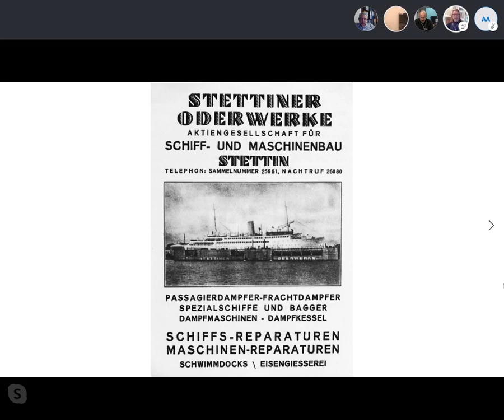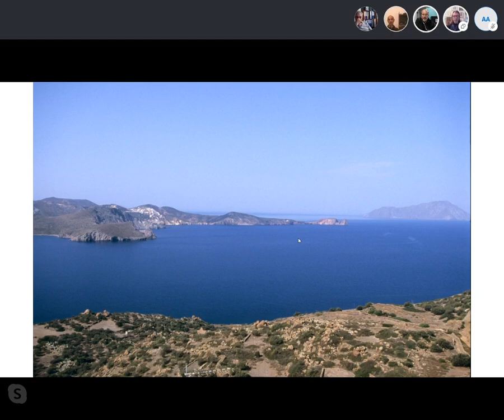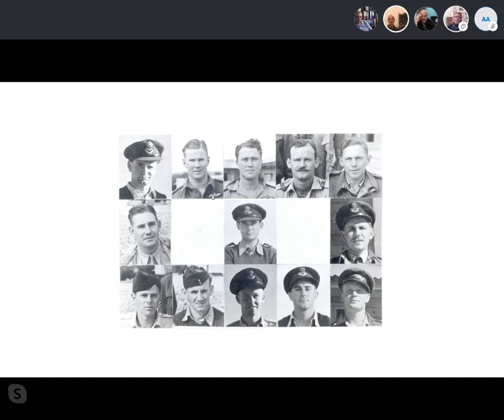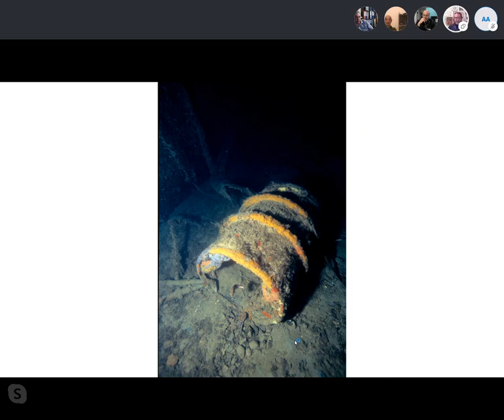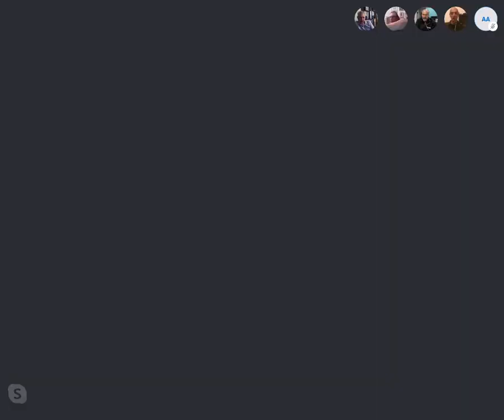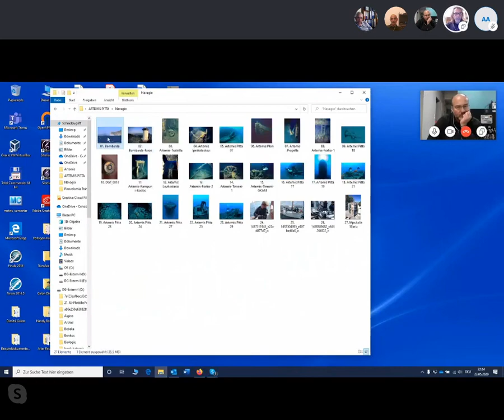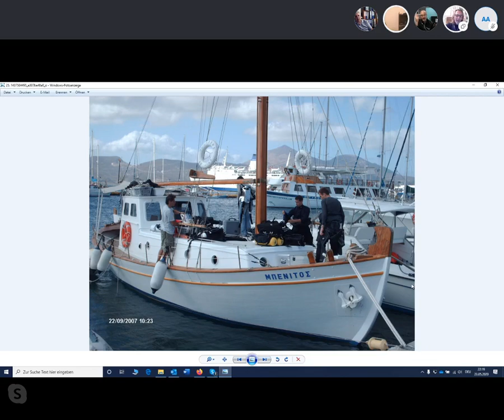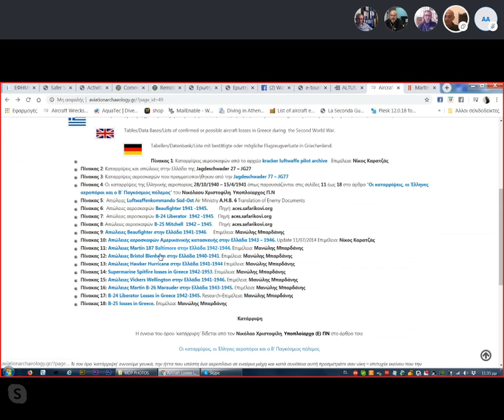Scubalife: παρουσίαση ναυαγίου ΑΡΤΕΜΙΣ ΠΙΤΤΑ, με τους Δημήτρη Γκαλών, Νίκο Καρατζά, Γιώργο Καρέλα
Παρουσίαση και συζήτηση για το ναυάγιο του ατμόπλοιου ΑΡΤΕΜΙΣ ΠΙΤΤΑ, επιταγμένου από το γερμανικό στρατό κατοχής, το οποίο βυθίστηκε από συμμαχική αεροπορική επιδρομή στον κόλπο του Αδάμαντα της Μήλου την 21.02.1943.

Στη συζήτηση συμετέχουν οι Δημήτρης Γκαλών, Νίκος Καρατζάς, Γιώργος Καρέλας.

Η συζήτηση οργανώθηκε από τον Νίκο Βαρδάκα / Scubalife και μεταδόθηκε ζωντανά μέσω Facebook στις 23 Μαΐου 2020.

Video streaming operations by vouti.es